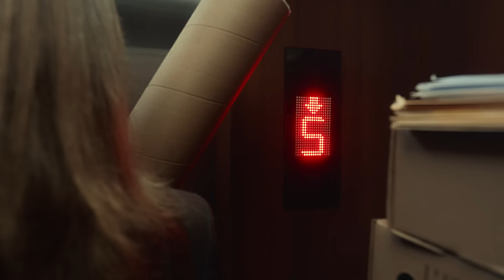Itt az új Fanta Málna Zéró – kóstolj bele Te is!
Félénk nasizók, eljött a Ti időtök! 🍬🍿🍫 Engedjetek az új Fanta Málna Zéró csábításának! 💪 Kóstoljatok bele Ti is!